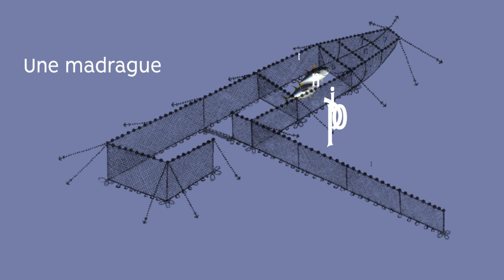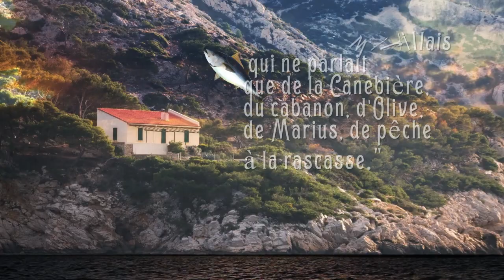Clin d’œil - Les cabanons marseillais ou un avant-goût du paradis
Au XIXe siècle l’habitat provençal aura produit deux curiosités : L’opulente Bastide à destination des bourgeois, Pagnol aura la sienne, pour les humbles, le cabanon de bord de mer.